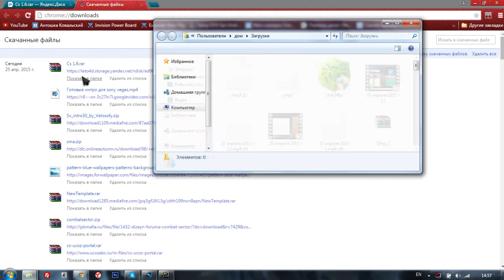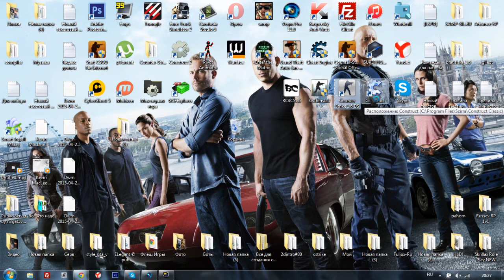Своя сборка CS 1.6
Requiem Online - это бесплатная клиентская онлайн-игра от корейской компании Gravity CIS в жанре Horror-MMORPG. Действие игры происходит после жестокой межрасовой войны в Эгетии, где все было разрушено богом Танатосом, мир превратился в руины и начал порождать ужасных монстров, которых игрок должен уничтожить.